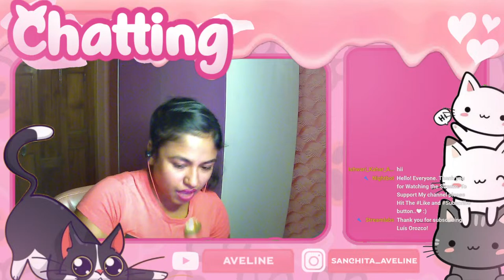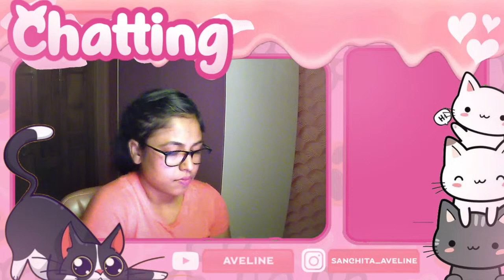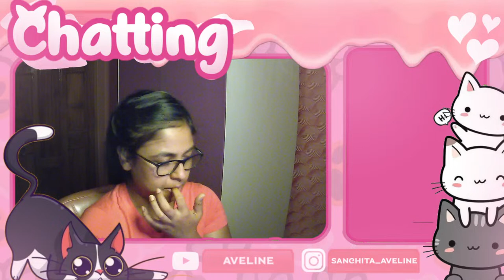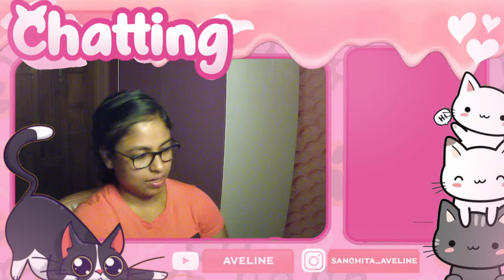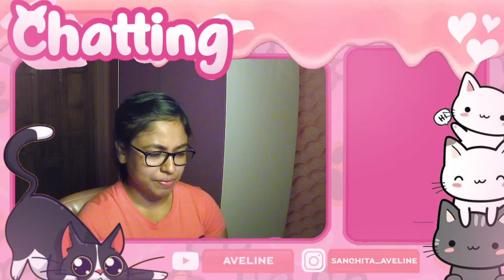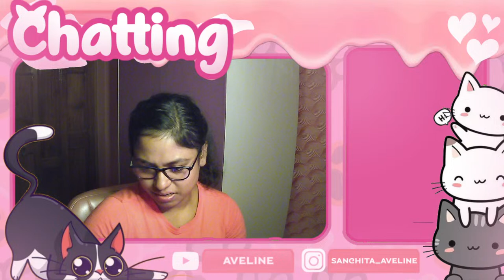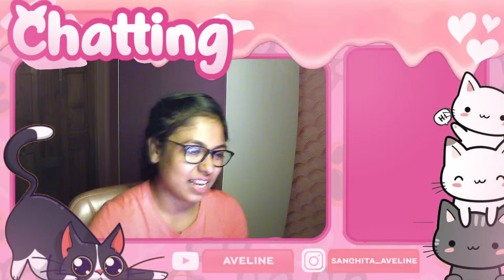Gold Stuck in VALORANT | LIVE with AVELINE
💖💖Welcome to my live stream. Hope you guys gonna enjoy it.

💖💖MICRO CENTER
All things tech under one roof, at Kolkata heaven for Gamers and Creators alike.
Walk on for your next customized gaming PC or workstation.
A Company of Tanisi Infosolutions Pvt. Ltd.

4, Chittaranjan Avenue
Beside Hindustan Building Post Office
Chandni Chowk, Kolkata - 700072

💖💖PC specs :
                   MOBO - MSI B450
                   RAM - Corsair 8gb DDR4 (count 2)

💖💖Peripherals
                   Monitor - DELL 18.5" (60hz)
                   Microphone - MAONO AU-PM420 USB Podcast Condenser Unidirectional Mic
                   Webcam - Fingers 1080 Hi-Res Web

.💖💖Overlay credit -- @methma